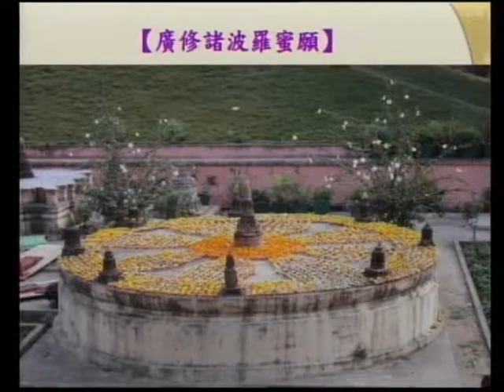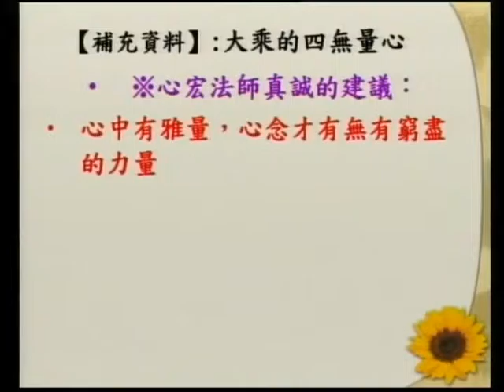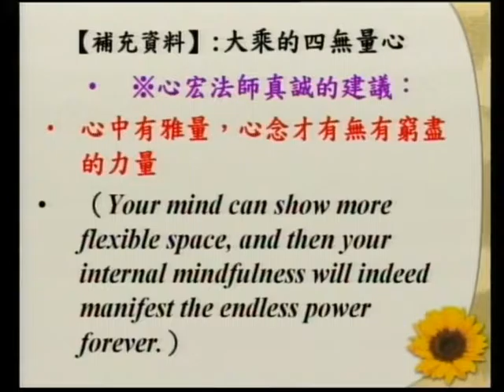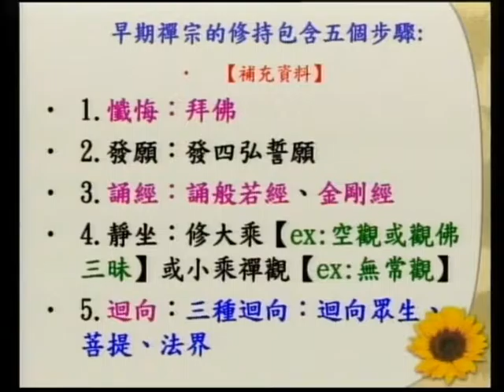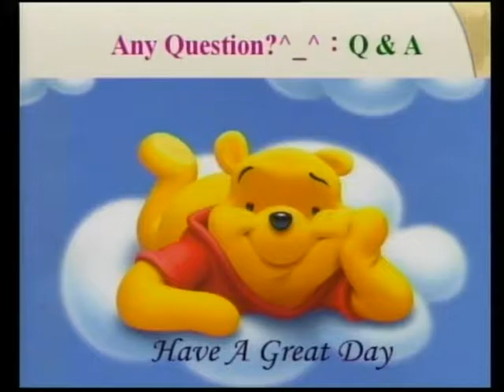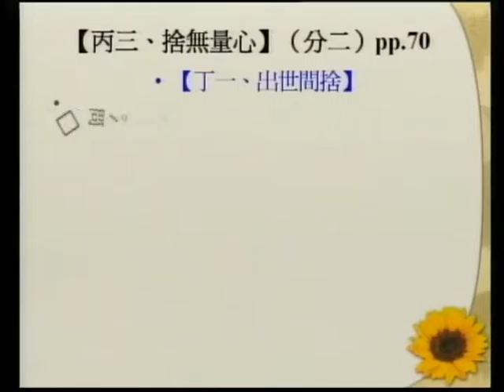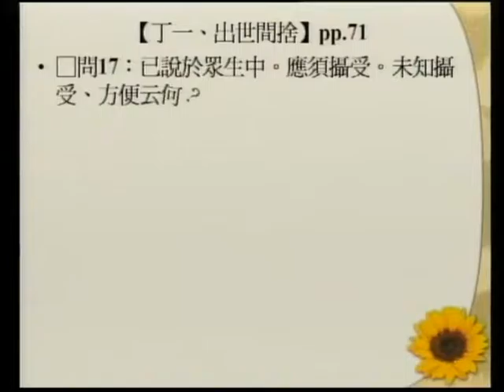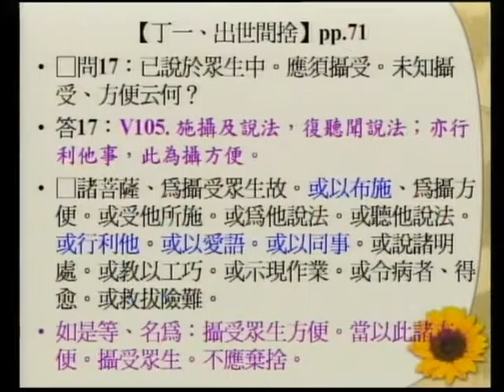SBA07【廣大行】龍樹菩薩的《菩提資糧論》(五十九)